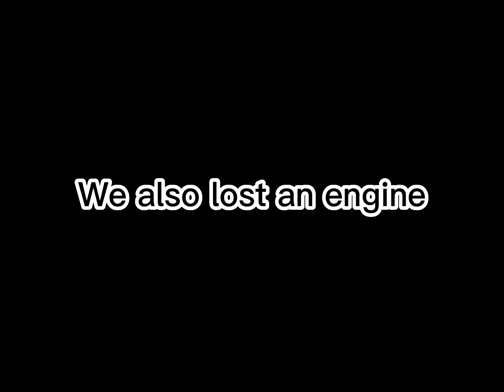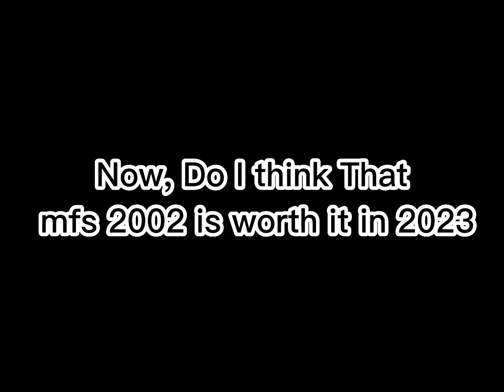MFS 2002 in 2023?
Yeah Just Get MFS 2020

CHANNELS

@CHCHAviation24k /me